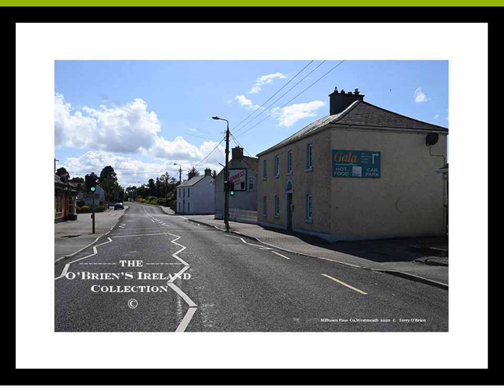Milltown Pass County Westmeath Ireland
Milltownpass is a village in County Westmeath, Ireland. It is located in the south of the county on the R446 regional road. The old route was replaced by a dual-carriageway from Kinnegad to Tyrrellspass in 2006, bypassing the village. Milltownpass is the second largest village in the parish of Rochfortbridge County Westmeath  Ireland